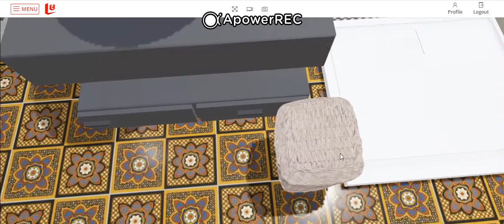WAF 3D AMBIANCE PREMIUM VIEW tile visualizer render engine upgraded for high quality view.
wall and floor 3d tile visualizer with HD quality video and screenshot featured for all tiles to show beautiful apperance of tiles fast & simple.